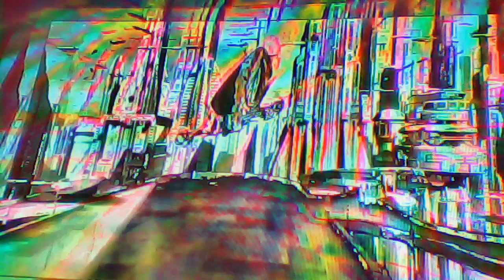Uusitalo - One's groove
original video:
Star Wars Coruscant Supercut Wallpaper Engine